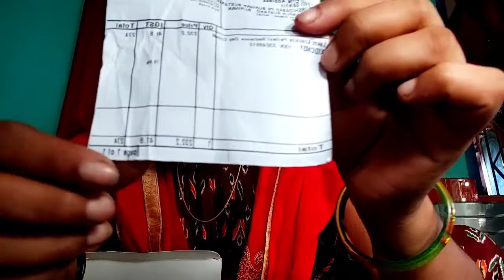আমি আজ কে কি unboxing video করছি দেখো। kotha keya#like#bengolivlog#unboxing